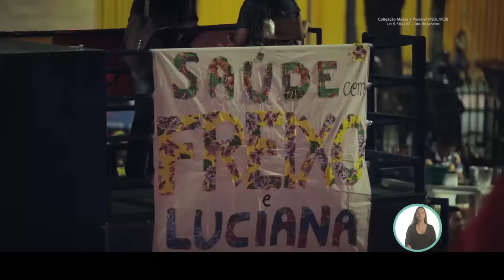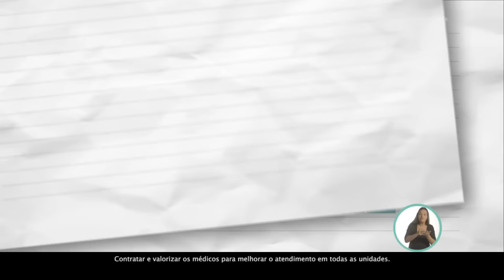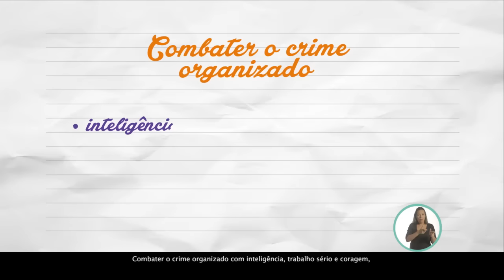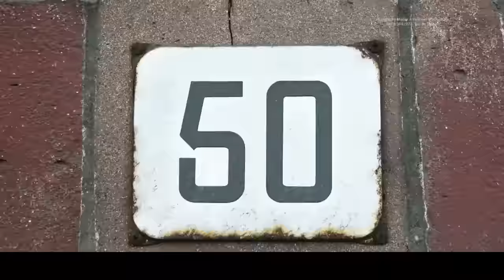Freixo na TV | Horário Eleitoral | 14/10